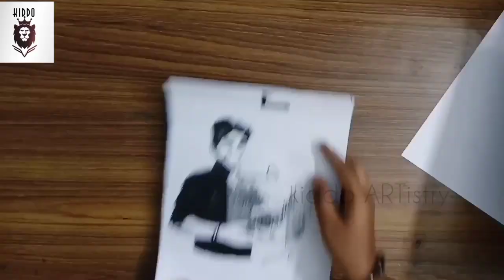simple and easy STENCIL sketch for beginners // easy tutorials // kiddo ARTistry ✍️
This video is about stencil drawing for beginners

its very easy and simple way.

materials used:
1. white sheet
2.carbon paper
3.printout
4.black marker